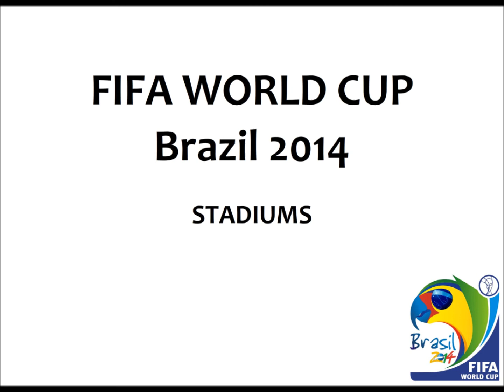Arena Pernambuco Recife - FIFA World Cup 2014 Brazil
The Arena Pernambuco in Recife, Brazil. One of the venues for the 2014 FIFA World Cup